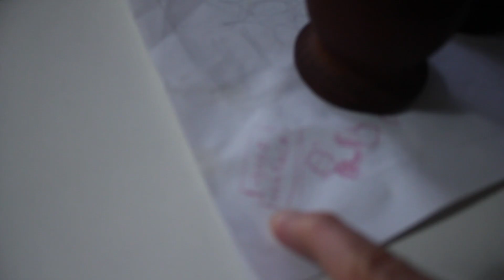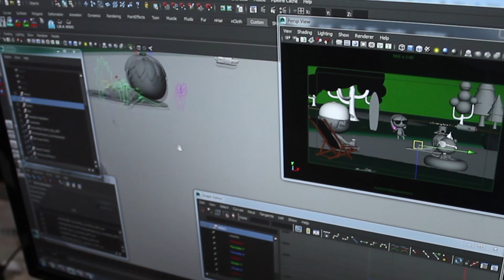¿Qué pasó? | Octubre | Resumen mensual | Press Over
Desde Press Over todo el tiempo buscamos crear momentos nuevos, pero mucho del material nunca llega a ver la luz. Es por eso que acá presentamos "¿Qué pasó?" en Octubre.

Detalles de los momentos que se ven en el video:

. Escenas perdidas de EVA Mendoza 2018 con la visita a Bacus Studio
. El momento en que nos dimos cuenta que borramos material
. Diego de Game Ever animando Las Canciones del Zoo
. Joaco programando Juanito
. Escenas dentro de Maniac Tattoo
. Mica testeando Fidel en iOS
. Escenas perdidas de la AGS 2018
. Escenas perdidas de la Crack Bang Boom 2018
. Back del video anual con la visita de Luján Oulton
. Juan tildado delante del desayuno mendocino
. Dani y Pablo caminando con las montañas de fondo

Presentadora: Daniela Bruno
Dirección audiovisual: Daniela Bruno
Edición de video: Daniela Bruno y Micaela Lara
Edición de sonido: Guillermo Leonel